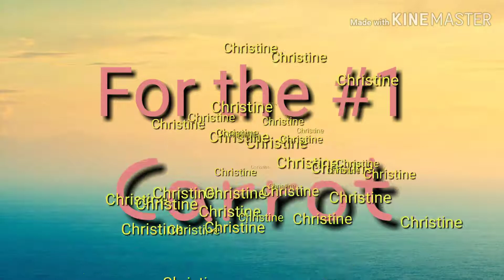Seveenteen Oh My animash(Happy Bday Christine)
For one of the o.g squad members😁😁😁😁😁. Enjoy

Song: Oh My by Seventeen

SUCH MATERIAL REMAINS THE COPYRIGHT OF THE ORIGINAL HOLDER IS USED HERE FOR THE PURPOSE OF EDUCATION, COMPARISON AND CRITICISM ONLY